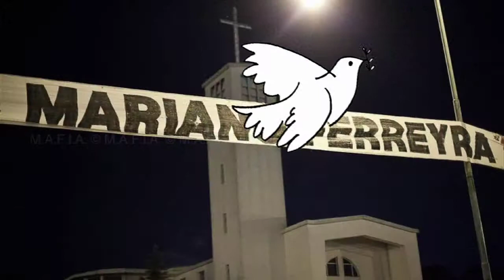Animacion violencia inst HD Ordenador